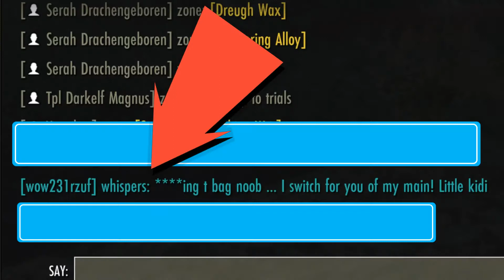A Typical Monday evening in Deshaan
Monday evening loged radomly in Deshaan (after 1 month of quit) thats what i saw server is full of retards :)